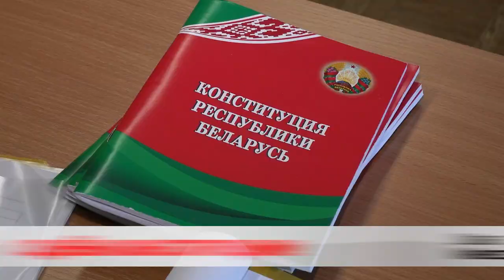Значимая дата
В стране отмечают 30-летие Конституции.